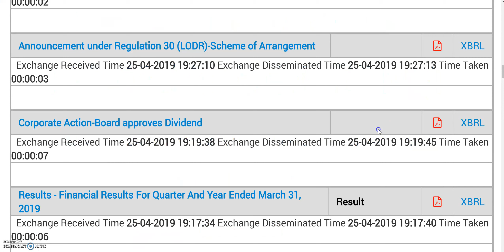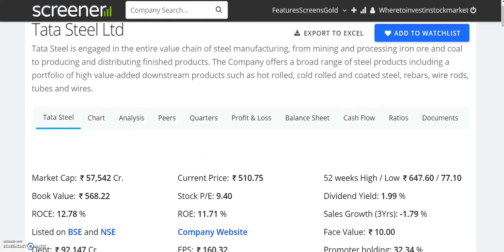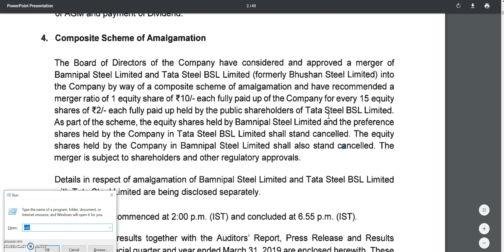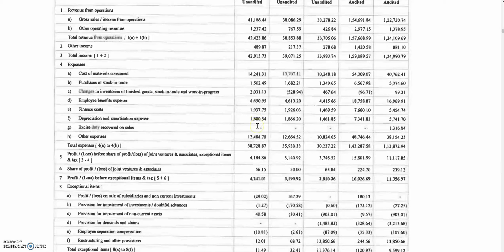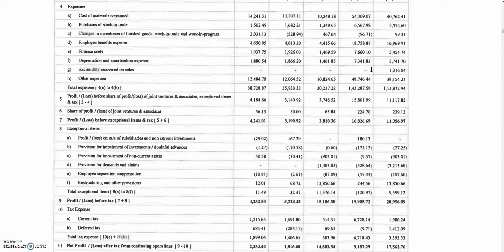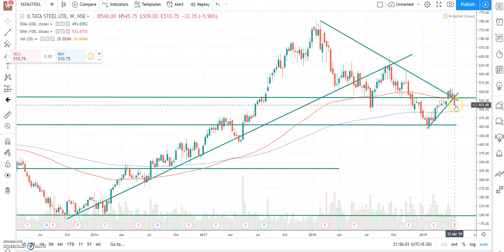TATA STEEL का 13 रू का DIVIDEND, 32 रू के STOCK के बदले मिलेगा TATA का 510 रू का SHARE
Valuable Books on Investing:

1. The Intelligent Investor by Benjamin Graham
2. डा इंटेलीजेंट इवेस्टर ; बेंजामिन ग्राहम के बुद्धिमान निवेशक
3. Technical Analysis of the Financial Markets by John J. Murphy
4. Common Stocks and Uncommon Profits and Other Writings